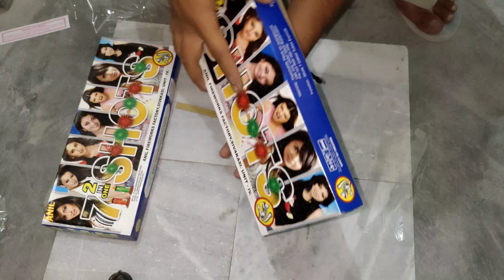diwali ke patakhe | sky shot | crackers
Ram-Ram Saare Bhaiya ne,

my name is:- Siddharth Meena, and I am from
rajasthan (india)

my request to the public of India is to support me
so that I can help you all. Thanks for bringing new
and interesting videos.

sky shot price 2023
sky shot cricket
sky shot kaise banaen
sky shot bomb
sky shot video
sky shot pataka
sky shot price
sky shot malayalam
crackers video
crackers testing
crackers 2023 in tamil
crackers testing 2023
crackers sound
crackers 2023
crackers shopping 2023
crackers unboxing
crackers sivakasi
crackers wholesale market
diwali ke patakhe ki video
diwali ke patakhe 2023
diwali ke patakhe ki testing
diwali ke patakhe diwali ke patakhe
diwali ke patakhe dikhao
diwali ke patakhe video
diwali ke patakhe dakhva
diwali ke patakhe testing
diwali ke patakhe dikhayen
diwali ke patakhe testing video
diwali crackers 2023 tamil
diwali crackers testing 2023 tamil
diwali crackers wholesale market
diwali crackers in tamil
crackers video 2023 tamil
diwali crackers video 2023
sivakasi crackers video 2023
new year crackers video 2023
vishu crackers video 2023
holi crackers video 2023
crackers video 2023
crackers video 2023 malayalam
crackers unboxing video 2023
crackers testing video 2023
crackers video
crackers testing
crackers sound
crackers 2023
crackers testing 2023
crackermilk
cracker sound effect
cracker gun
crackers sivakasi 2023
skyshot 1000 price

Description:-
this Channel You will get Vlog, Tasting and
Unboxing Videos